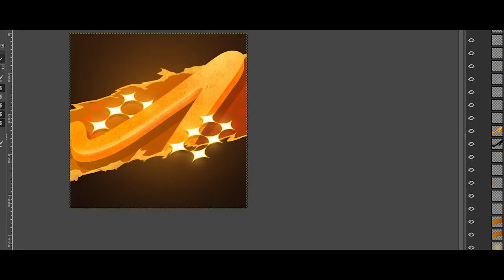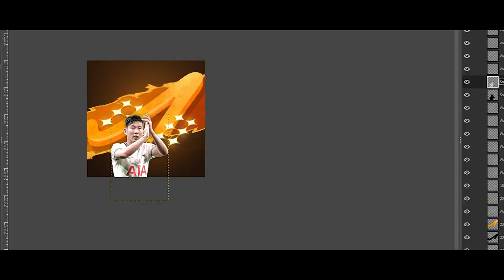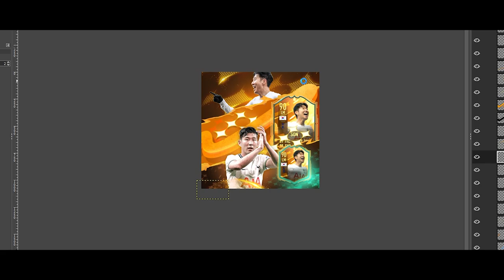FIFA 23 SPEEDART GFX - WORLD CUP SON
💎Nie wszystko złoto co się świeci, ale czemu świecić się nie może?💎

💎THIS SPEEDART GFX WILL BE FULLY AVAILABLE IN THE UPCOMING FIFA 23 HYDRONIUM PACK💎

📌 AVATAR:     5 €
📌 BANNER:   15€
📌 THUMBNAIL: 4€

📌MONTHLY COOPERATION : 75€
📌SEASON COOPERATION : 450€

🎵 Tyler, The Creator - Tamale🎵